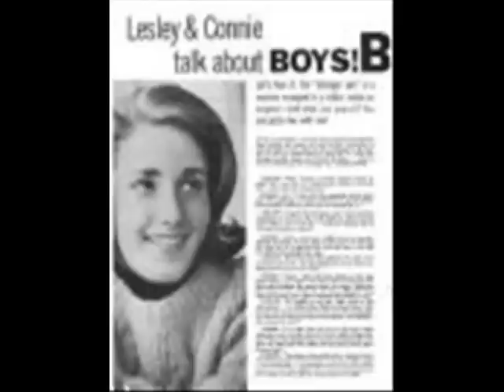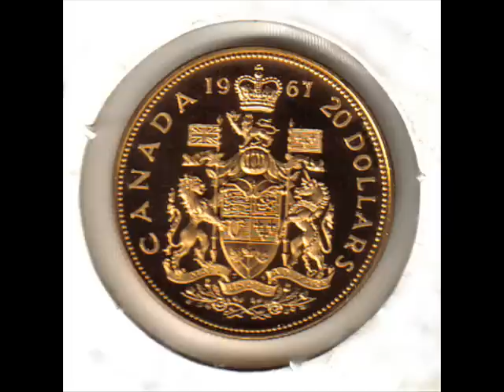Lesley Gore - Moving Away w/LYRICS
Moving Away -
           "Lesley Gore" - Transcribed by Brent

Moving away from your smile and your tenderness.
Away from the things that we planned.
Away form your kiss and your warm caress.
Away from the touch of your hand.

Surely you know that I don't wanna go.
And I'll write you a LINE everyday.
So give me the kiss that I'm gonna' miss.
For soone I'll be moving away.

Darling I've something to tell you.
It isn't easy to say.
My PA'S gonna found a job out of town.
And soon we'll be moving away.

Away from your kiss and your warm caress.

For soon I'll be moving away.

They say that I'll soon forget you.
There I can make a new start.
But why can't they see that you'll never be
Moving away from my heart.

For sure I'll be moving away.

Darling I'll soon be returning.
Then we can laugh at today.
And then you could see, just like a dream.
When I was moving away.

Away, away...